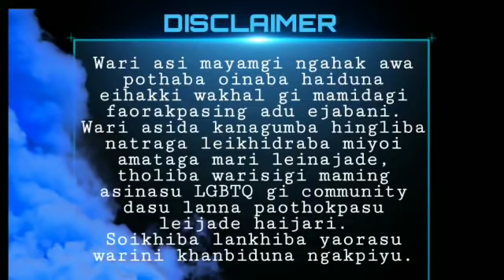My Wife Tomboy (36) | The babies welcoming day : The new generation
My Wife Tomboy

Chapter-36 (The babies welcoming day : The new generation)

Assistant Writer & Video Editor : Arun Shamurai (Admin)

Story Editor & Narrator : Sanathoi Th